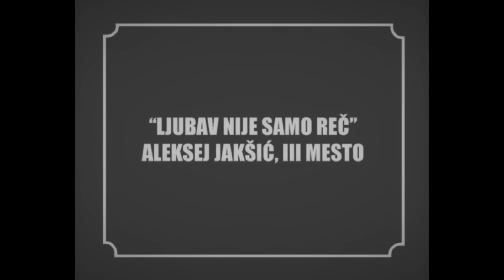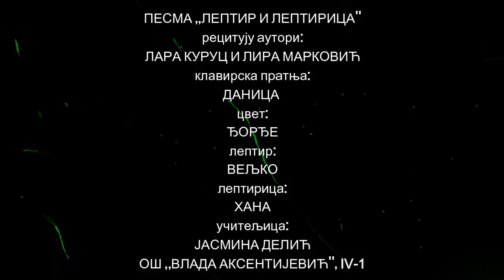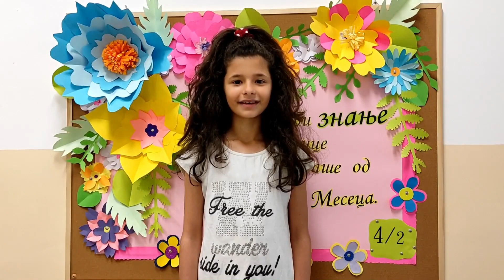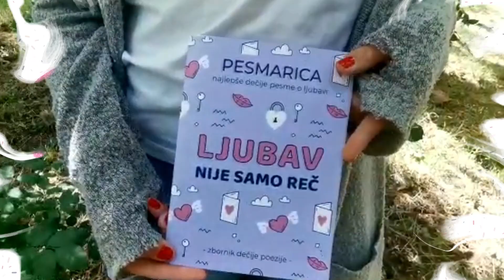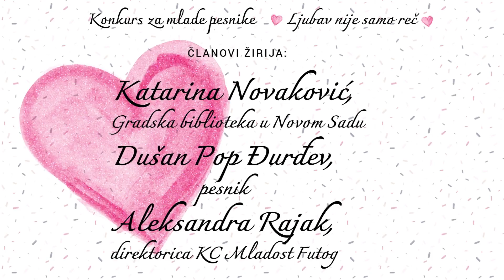Ljubav nije samo rec 2021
Konkurs za nejlepšu dečju ljubavnu pesmu
Ljubav nije samo reč 2021.
KC Mladost Futog; Futog

KONKURS za najlepšu dečju ljubavnu pesmu „LJUBAV (ni)JE samo REČ“ je konkurs za mlade pesnike do 15 godina koji  organizuje Ustanova za kulturu i obrazovanje  Kulturni centar „Mladost“ Futog,  od 2010. godine
sa željom da  podstakne najmlađe da stvaraju, da budu kreativni, da pišu, čitaju, da vole… Ove, 2021. godine, na Konkursu je učestvovalo  više od trista mladih  pesnika  iz Srbije i regiona.
Kulturni Centar „Mladost“ Futog čestita nagrađenima i svim mladim pesnicima  - učesnicima Konkursa ,  zahvaljuje svima koji pružaju podršku mladim autorima i ovom Konkursu i poziva sve da budu deo priče  „LJUBAV (ni)JE samo REČ“ u 2022. godini…

Prema odluci žirija, na Konkursu za najlepšu dečju ljubavnu pesmu „Ljubav nije samo reč“ 2021.  nagrađeni autori su:

MLAĐA UZRASNA GRUPA
I  nagrada
Kristina Jovanović, IV2, OŠ ,,Cana Marjanović", Ralja - Ljubav nije samo reč
II nagrada
Lana Janković, III7, OŠ ,,Momčilo Živojinović", Mladenovac - Kad nekog voliš
III nagrada
Aleksej Jakšić, III3, OŠ "Desanka Maksimović", Futog - Čudna ljubav
Lira Marković i Lara Kuruc, IV1, OŠ ,,Vlada Aksentijević", Beograd - Ljubav na cvetu

STARIJA UZRASNA GRUPA
I nagrada
Andreja Kreculj, VI4, OŠ "Kralj Aleksandar I", Požarevac -  Jedna, jedan, jedno
II nagrada
Ahmed Halilbašić, IX razred, Prva osnovna škola Živinice, Živinice (BiH) - Jednom
III nagrada
Đina Borozan, VII razred, OŠ "Vuk Karadžić", Lovćenac -  Ljubavni bes za SMS
Ivona Đokić, VII2, OŠ ,,Branko Ćopić", Beograd - Postojiš
FB NAGRADA  -  Mladi pesnici čije pesme su osvojile najviše lajkova su:
Vidak Bojović, IV7, OŠ Momčilo Živojinović,  Mladenovac -  2,7 hiljada  lajkova
Milica Bjeletić, VI3,  OŠ Nikodije Stojanović Tatko, Prokuplje  - 869 lajkova
Branko Debeljački, VII razred, OŠ Braća Grulović, Beška  - 770 lajkova

Zahvaljujemo se:
Kristini Kiki Jovanović
Stevanu Pialeu
Dejanu Zdravkoviću

Prijatelji Konkursa:
Izdavačka kuća Prometej, Novi Sad
Gradska biblioteka u Novom Sadu

Pokrovitelj:
Gradska uprava za kulturu Grada Novog Sada

Projekat realizovan uz podršku Ministarstva kulture i informisanja Republike Srbije

Realizacija:
Aleksandra Dobrin
Nataša Popov
Robert Bukarica
Ljiljana Mamula

Produkcija:
Ustanova za kulturu i obrazovanje
Kulturni centar "Mladost" Futog
2021.